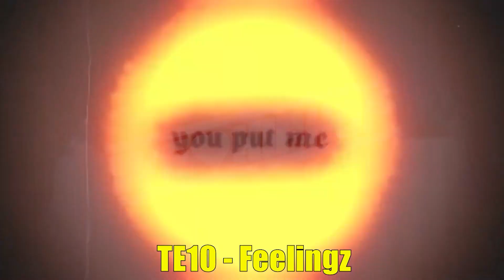HOW TO DO A GREAT LIVE STAGE SHOW/ New Canadian Music Video Releases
Producer: Friday Ricky Dred
Executive Producer: Friday Ricky Dred
Film & Lighting:  Savy & Yung Gucci Official (Sony A6300 Cameras)
Editor: Friday Ricky Dred, Raheel Nomani (Adobe Premiere Pro)
Audio: Friday Ricky Dred (Zoom H6)
Content Research: Friday Ricky Dred, Savy and PK Hercs